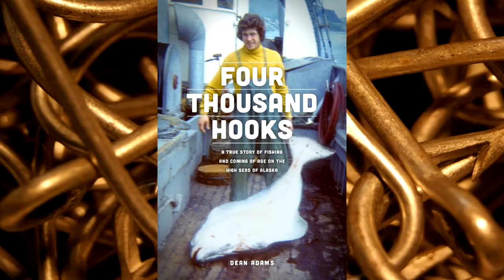Halibut from the Aleutian Island Chain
Using a block-and-tackle to haul aboard a 300 lb. halibut